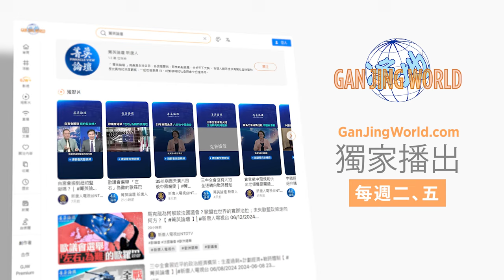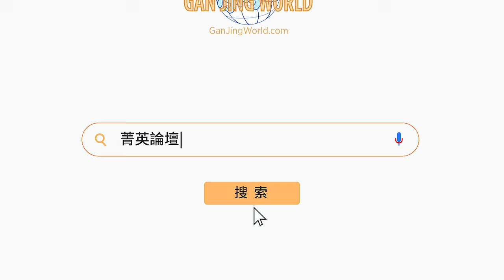烏戰的台海啟示，劉亞洲說對了；烏克蘭反攻，如何奪取了空中優勢？烏軍無人機大舉進攻，距莫斯科僅38公里；未來戰爭，空軍和太空軍決定勝負 菁英論壇 08/23/2024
💎嘉賓：夏洛山 郭君 李軍 石山

烏軍攻入俄境輕易就掌握了制空權，俄羅斯那些新式戰機都哪裏去了？俄空軍面對美式裝備的烏軍不敢出戰的窘境，讓長期拷貝蘇俄軍事體制的中共震撼不已。曾强調美軍的空軍制勝論的的原中共空軍將領劉亞洲已遭中共整肅，共軍攻臺會重蹈俄軍尷尬的覆轍嗎？